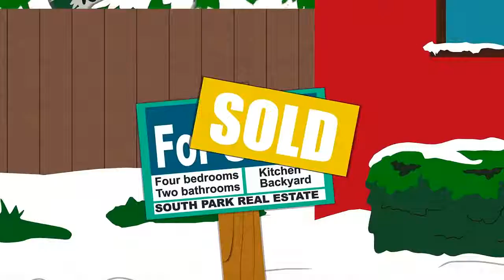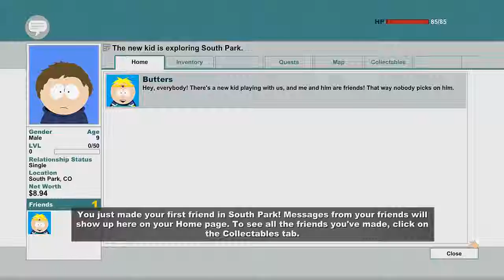Journey begins - South Park: The Stick Of Truth #1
The greatest journey of all times is here.